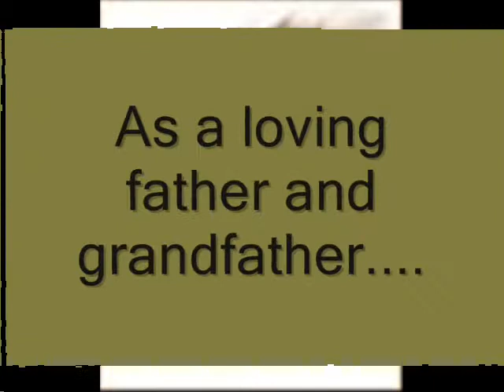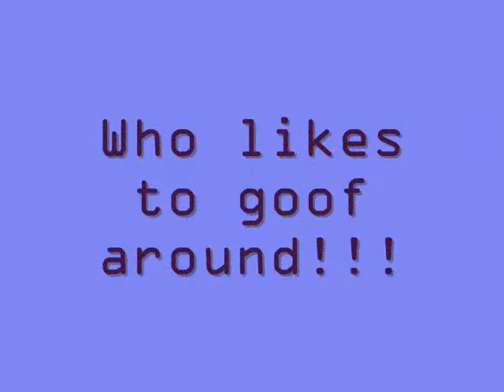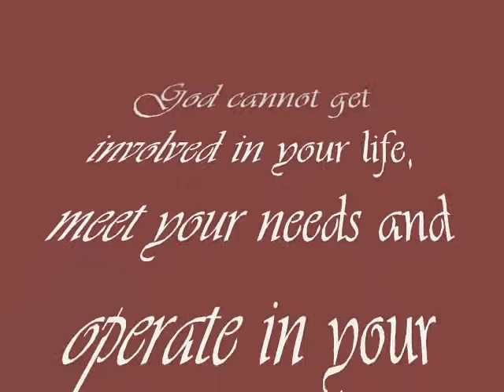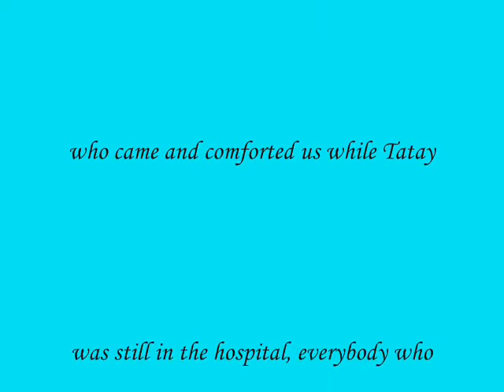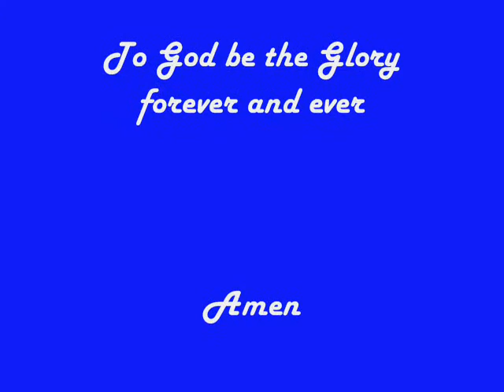Tatay Florentino Slideshow Final